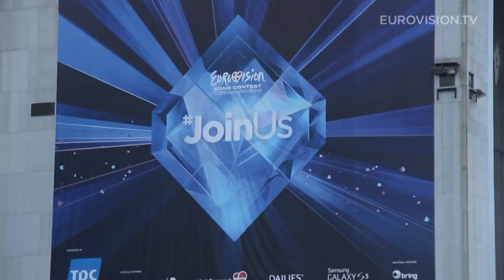Eurovision 2014 Trailer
Credits: EBU/EUROVISION!
Wim Dehandschutter, Femke de Laat, Jan Demulder, Stijn Smulders